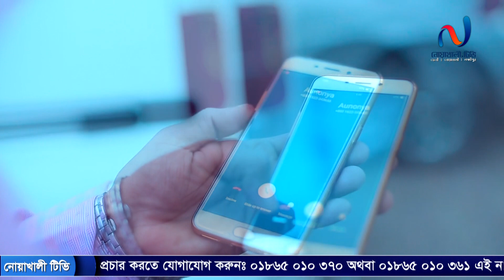Bacho (বাঁচো) | Eid Special Bangla New Natok 2021 | Romantic Bangla Natok | বাংলা নতুন নাটক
Eid Special Bangla New Natok 2021 | Bacho (বাঁচো) | Romantic Bangla Natok | বাংলা নতুন নাটক

noakhilla
নোয়াখালী
নোয়াখাইল্লা
নোয়াখালী
নোয়াখালী টিভি